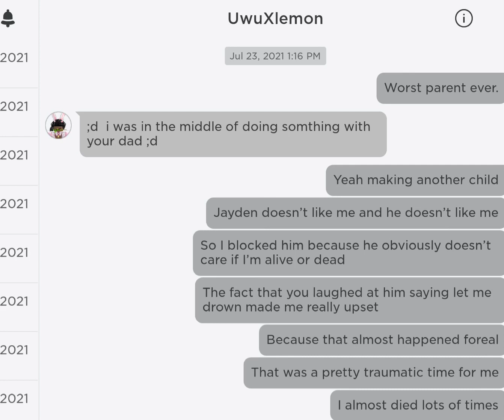Dude why on my boyfriend’s birthday